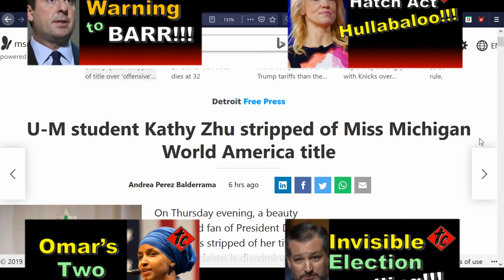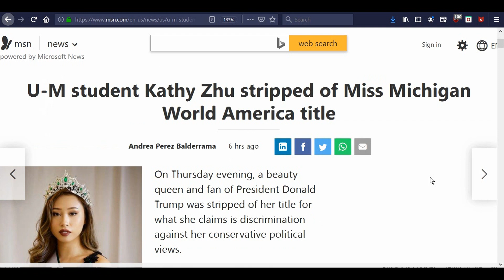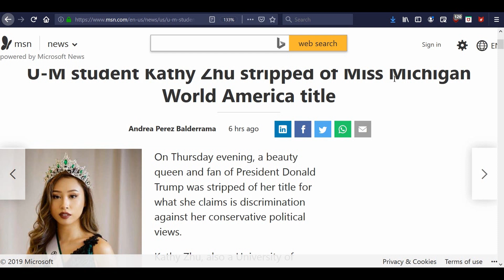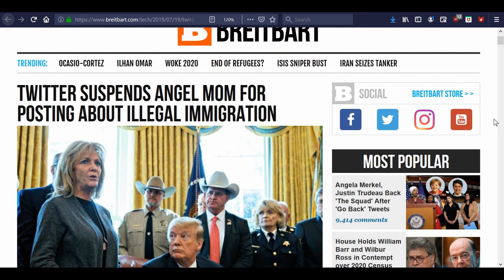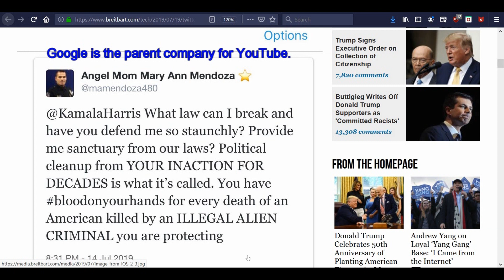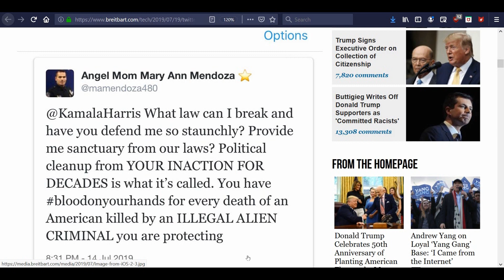Miss Michigan Loses Her CROWN!!!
The price of being Conservative is ramping up, and Miss Michigan paid a high price for exercising her freedom of speech. When will the bullying from those on the Left stop?

2.

3. Purchase some freeze dried food from my consultant . (See videos on the products and recipes on my Garden Devotions YouTube channel.)